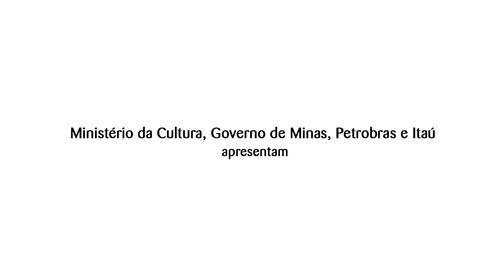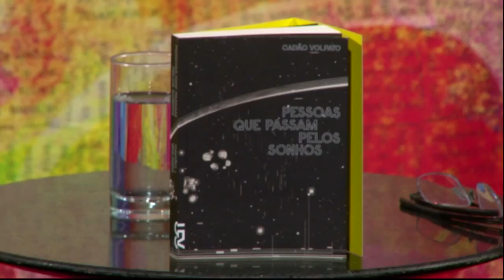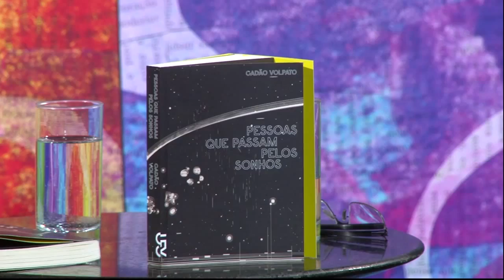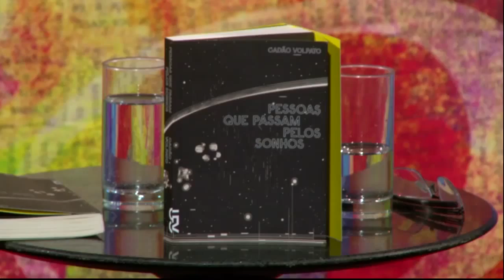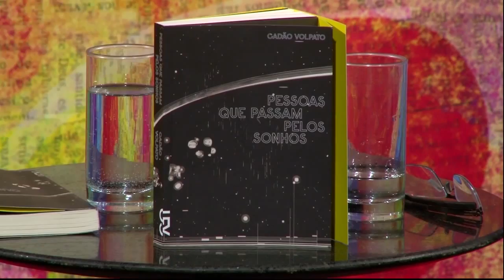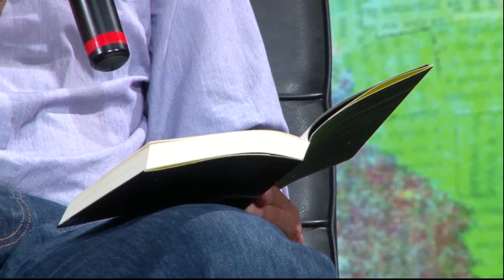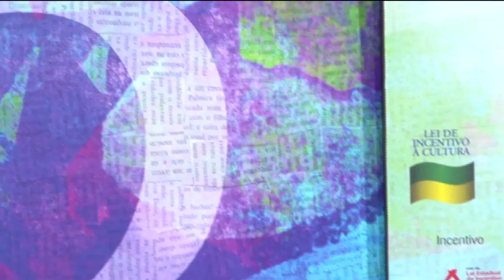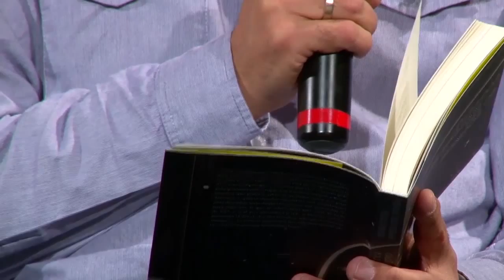A Nova Literatura Brasileira - Cadão Volpato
O Sempre Um Papo recebe, integrando a série Nova Literatura Brasileira, o escritor Cadão Volpato para debate e lançamento do livro Pessoas Que Passam Pelos Sonhos (Ed. Cosac Naify).